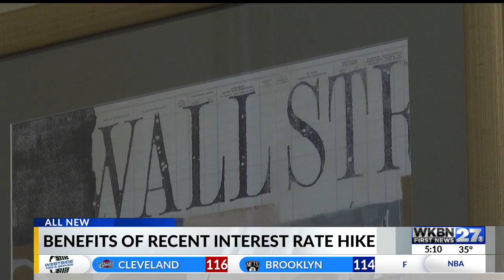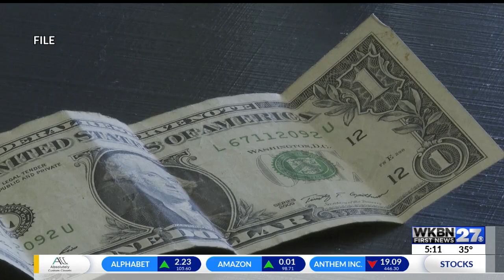Interest rates increase: What will happen to inflation?